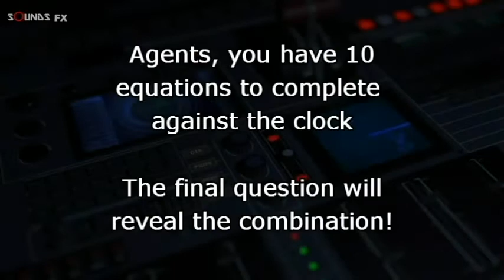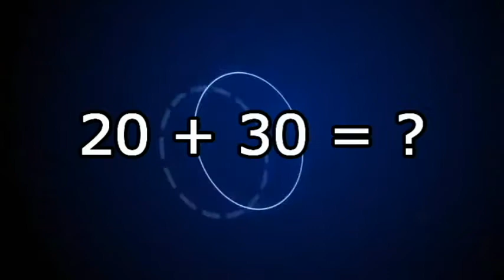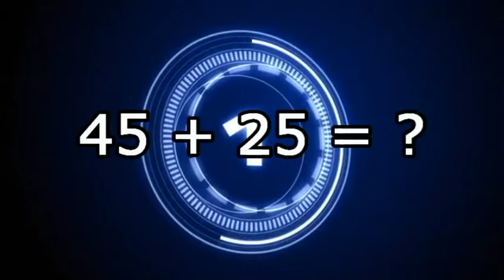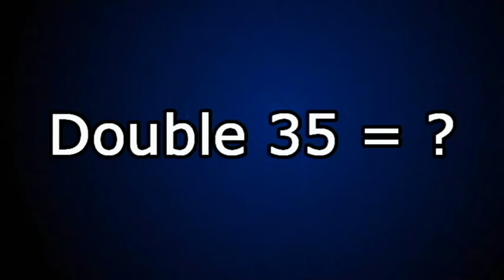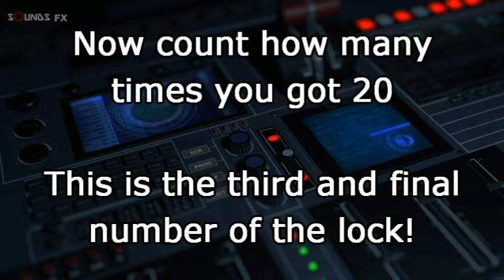Crack The Code with your Maths Skills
Whaea Angela has been kidnapped and is trapped in a room full of venomous snakes. Solve the equations to find clues to crack the code for the combination lock to free her.